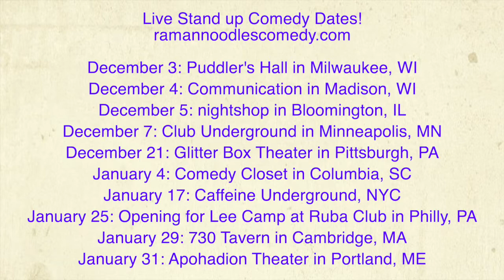Tulsi & Yang Bring Up Good Points In The Race Debate! [Road Reflections]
Tulsi Gabbard & Andrew Yang bring up very interesting points about Drug Reform & White Supremacy in relation to Race!